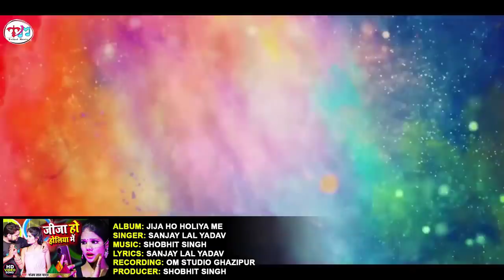रंगवा भीतर ले जायदा | Vijay Raj & Amrita Gautam का नया धमाका | Bhojpuri Holi Song 2022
► Album :-  छिनरो रंगवा भीतर ले जायदा
► Song :- Chhinro Rangwa Bhitar Le Jayeda
► Singer :-  Vijay Raj & Amrita Gautam
► Lyrics :-
► Video Director :-
► Producer :-  S K Singh (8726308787)
► Manager :- .
► Orgnizer :- Pramod  Pandey  BABA
► Digital Manage :- om
► Label / Company :-  TRIKAL MUSIC

.Warning.
Lele Ja Laikwa Ke
Bhojpuri Dhobi Geet
Hit Dhobi Geet
Naya Dhobi Geet
Super Hit Dhobi Geet
Naya Dhobi Geet
Bhojpuri gana
Naya Bhojpuri Gana
Super Hit Bhojpuri gana
Bhojpuri Song
Letest bhojpuri Song
Naya gana
Naya Dhobi geet
Naya Dhobi Geet
Rasadar Dhobi geet
Super Hit Bhojpuri Dhobi Geet
video #2022 का सुपर हिट HD VIDEO भोजपुरी धोबी गीत | छिनरो लेलेजा लइकवा के | vijay raj - Amrita Gautam
छिनरो मरवले हो बारू ना | jhijhiya Star Niraj Nirala | Nazar Ladawelu | bhojpuri Hit Song 2022
VIDEO | Khesari Lal Yadav | पीठईया | Akshara Singh | Mithaiyan | Bhojpuri Holi Song 2022
Ritesh Pandey New Holi Song 2022 - jija Tohar Rang Marchai Lekha Lage - New Bhojpuri Holi Video